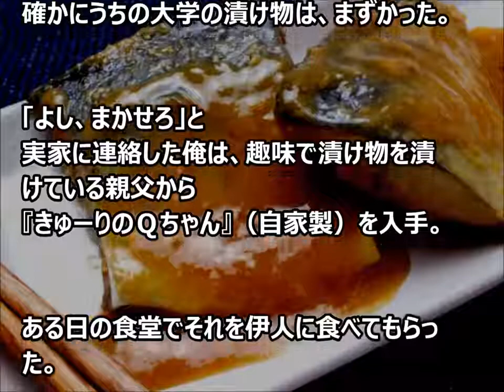【日本好き外国人】 毎日ご飯大盛りで「鯖の味噌煮」を食べているイタリア人の唯一の不満は「 」→ そこで一肌脱いでやった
おすすめ関連動画 【海外の反応】日本の技術力.